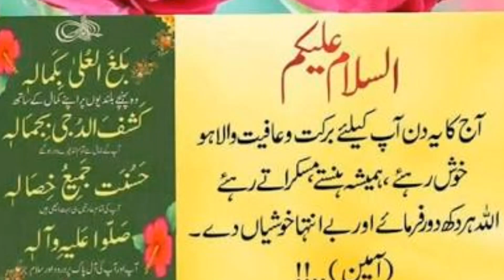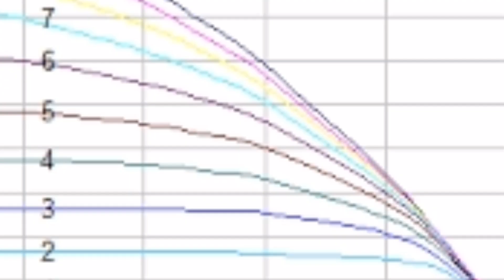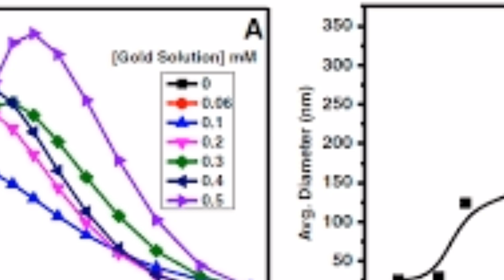Who is the founder of DuckWorth Lewis Method in cricket ? Duckworth-Lewis-Stern method 2020